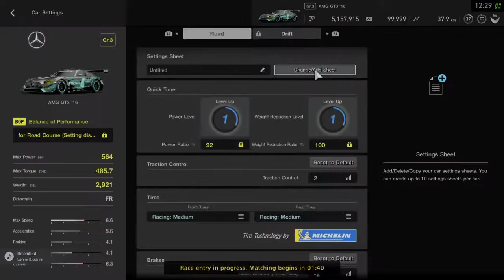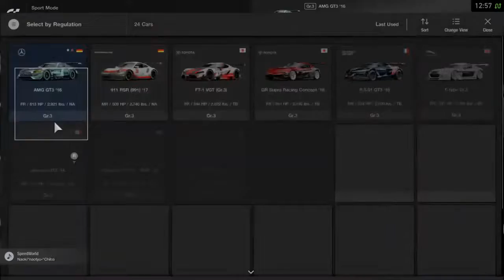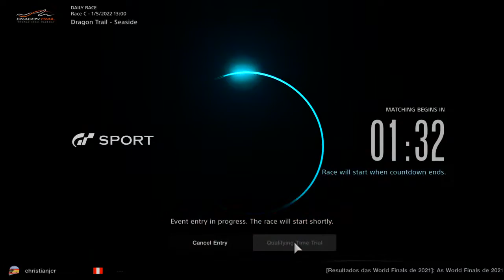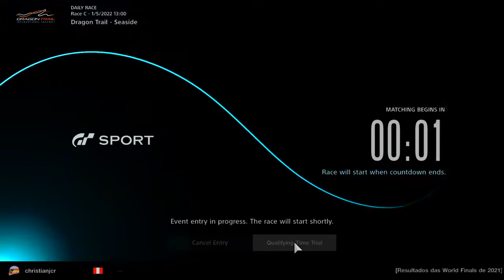Gran Turismo Sport Daily Race C PS4 Logitech G29